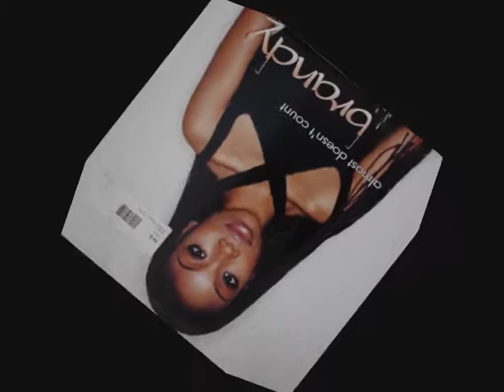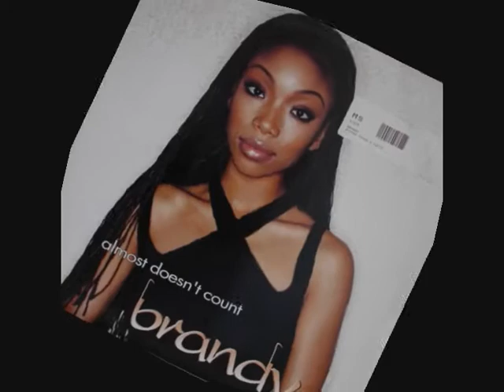Brandy Almost doesn't count premier remix